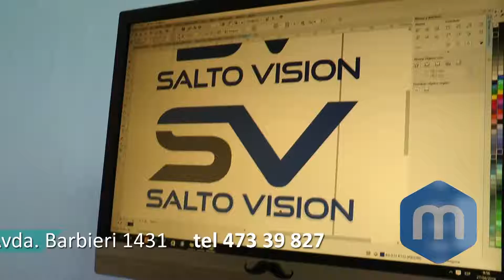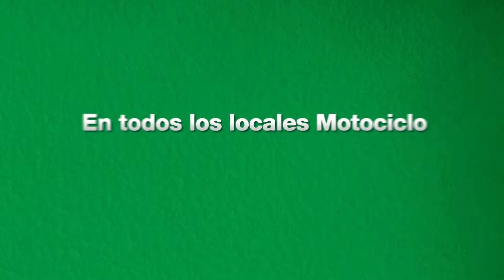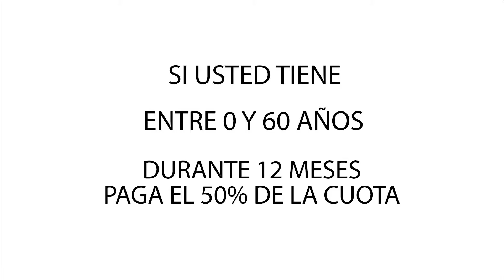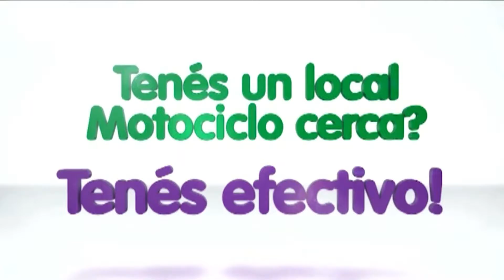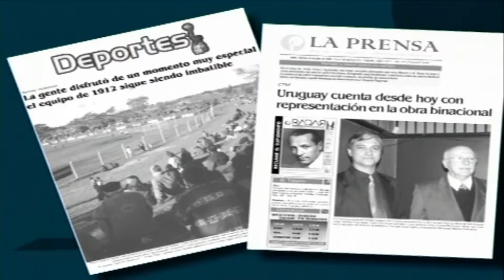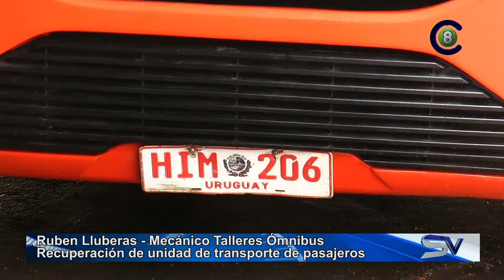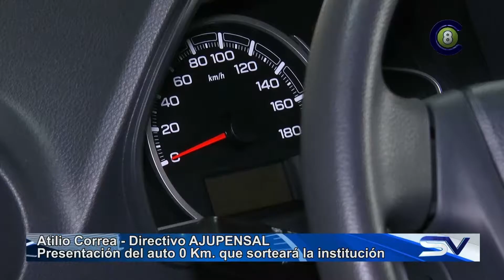Salto Vision 05-09-16 Segunda Edición (HD)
Emisión: Televisora Salto Grande (canal 8 AIRE, 28.1 y 28.2 televisión digital terrestre abierta AIRE), Cable Visión Salto (canal 120 Full HD, Canal 5 análogo, Canal 8 en Constitución, Belen y Termas de Arapey) y Vera TV HD